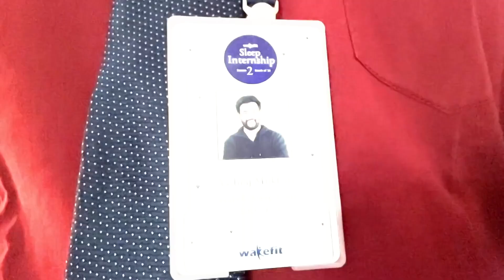professional sleeper ft yashraj mukhate